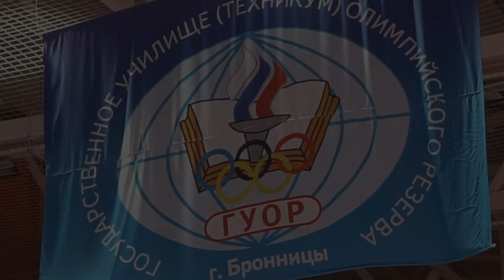Система "Алгоритм" Владислава Пасечника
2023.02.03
Глеб Ионов, система "Алгоритм" Владислава Пасечника